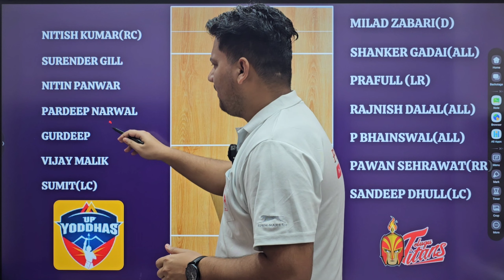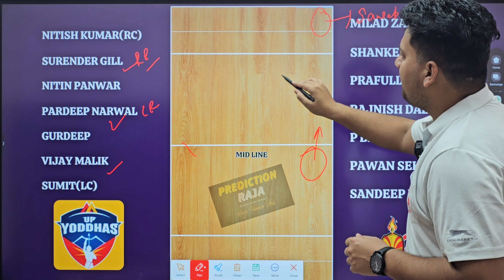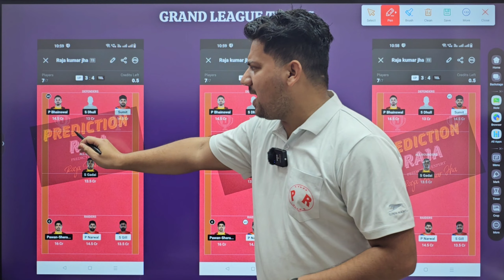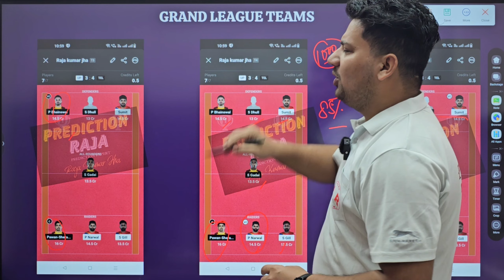UP vs TEL Kabaddi Dream11 Grand League Team | UP vs TEL Dream11 Grand League Prediction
UP vs TEL
Kabaddi Grand League Team Today
PKL Season 10 Dream11 Grand League Team
UP vs TEL Kabaddi Dream11 Team
UP vs TEL Dream11 Prediction
UP vs TEL Team
UP vs TEL Dream11 Team Today
UP vs TEL Dream11 Team Prediction
PKL Season 10 Dream11 Team
Kabaddi 2023 Dream11 Team
UP vs TEL Dream11 Team
UP vs TEL Match Today
UP vs TEL Match 1 Dream11 Team
UP vs TEL Match Prediction
UP Starting 7 Today
TEL Starting 7 Today
UP vs TEL Dream11 GL Team
UP vs TEL Dream11 SL Team
UP vs TEL Dream Team
UP vs TEL Dream11 Grand League Team
UP vs TEL Aaj Ka Grand League Team
TEL vs UP Dream11 Team
TEL vs UP Dream11 Prediction
TEL vs UP Dream11 Team Today
TEL vs UP Dream11 Team Prediction
Kabaddi Dream11 Team Today
Telugu Titans vs UP Yoddha
Dream11
Dream11 Team Today
Prediction Raja
Cricinformer
fantasy cricket
cricket
cric11forecast
fantasy cricket guru
fantasy Xpress
fantasy buzz
confirm fantasy
anurag dwivedi
fantasy counsel
fantasy sports Prediction
somesh thakre
how to play kabaddi in dream11
dream11 kabaddi team
dream11 kabaddi
how to play kabaddi in dream11 tamil
how to win grand league in kabaddi
dream11 kabaddi team today
how to make kabaddi team in dream11
dream11
kabaddi dream11
pro kabaddi dream11 team
how to play kabaddi and win
kabaddi
today kabaddi match dream11 team
how to play kabaddi on dream11
kabaddi team kaise banaye
how to make kabaddi team,dream 11 kabaddi ki team kaise banaye

1.This analysis is based on my understanding, knowledge and instinct, while selecting ur team, consider the points mentioned and makes your own decision.

2 Dream11 takes great care to comply with all central and state legislation in india to insure that users are fully protected. Every contest on platform is carefully designed to comply with applicable statutes and regulations in india